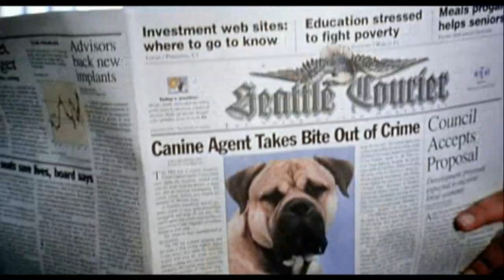Spot (2001) Bande annonce française VF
De John Whitesell avec David Arquette, Michael Clarke Duncan. French Trailer. Extrait de la compilation VIDEOTHON 34- Photons Matons disponible sur videotopsy.blogspot.com